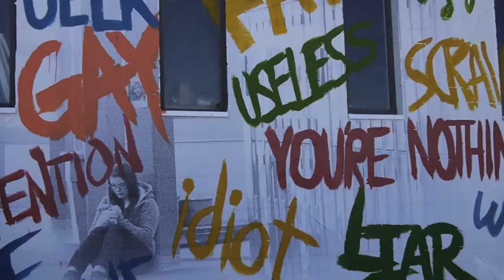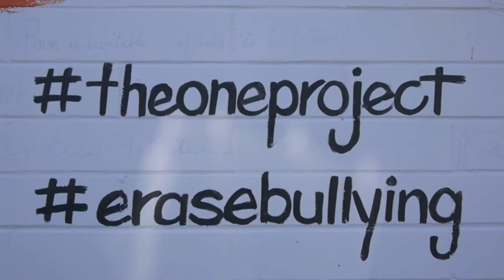EraseBullying Mural - Behind The Scene Interviews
Follow the EraseBullying Campaign at: theoneproject.ca/erase-bullying

We created an interactive anti-bullying campaign when Angelika Matson spoke up and told her story with The One Project. The One Project partnered with LUSH Cosmetics to spread our Campaign across North America from August 31 to September 13th, 2013!

These interviews were conducted on the second day of our EraseBullying mural, where we invited the public out to help paint over the words with white paint and 'erase' bullying.